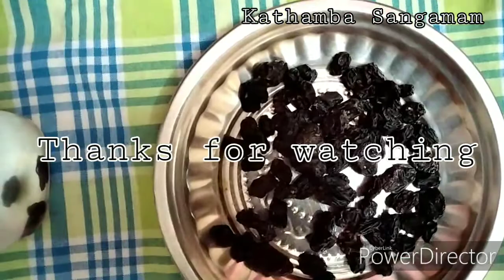நரம்பு தளர்ச்சி,ஞாபகமறதிக்கு உகந்த பானம்-Drink for Nerve disorders||Kathamba Sangamam||Tamil2019